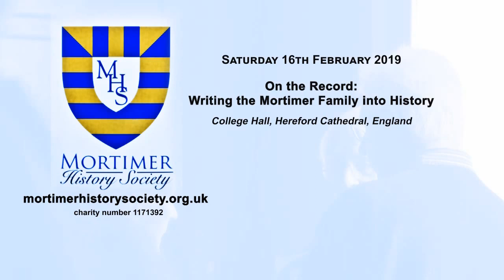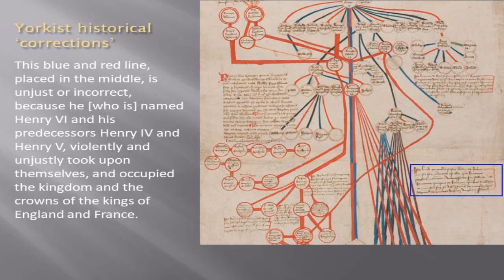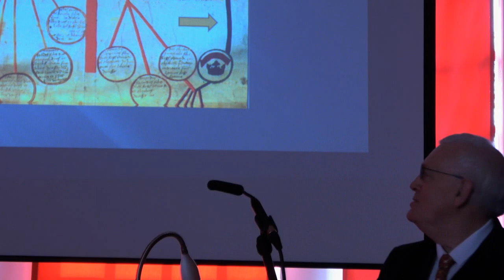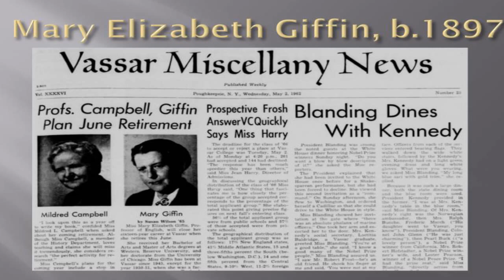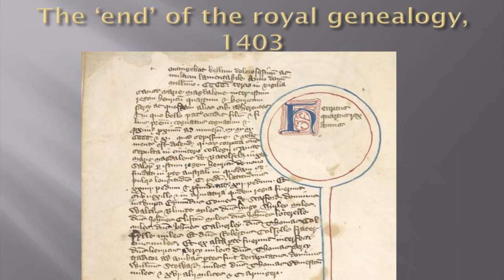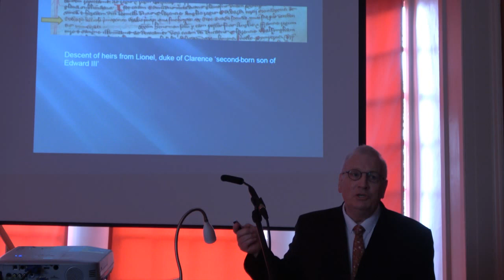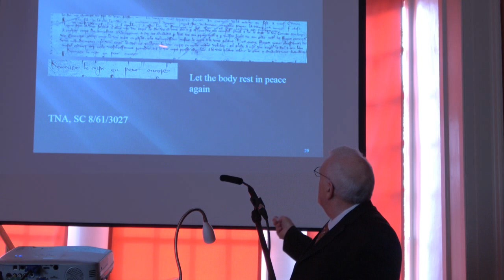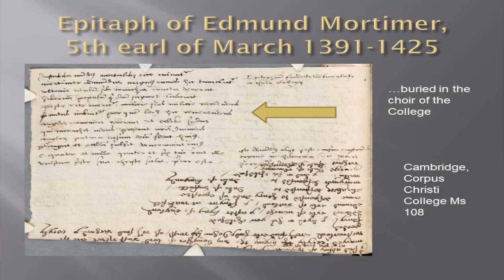Dr Phillip Morgan: Chronicles & Colleges Constructing the image of the Mortimers in the Middle Ages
Dr Philip Morgan talking to The Mortimer History Society at Hereford Cathedral: His talk entitled "Chronicles and Colleges: Constructing the image of the Mortimers in the Middle Ages" was the second of 3 excellent talks on that day.